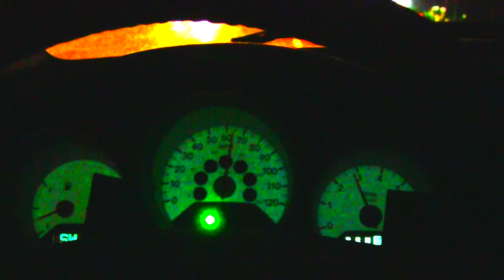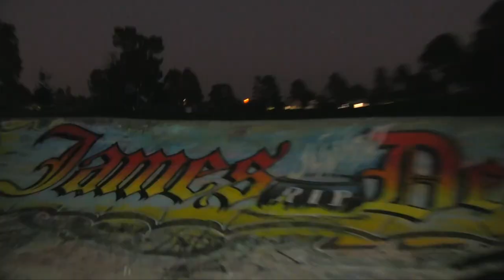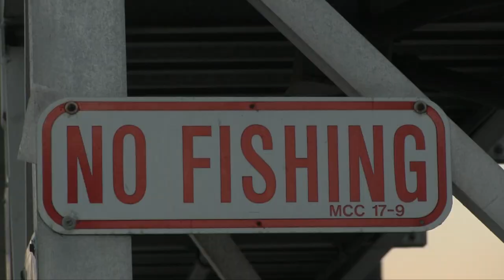PHUN: a skateboard movie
Contributors:
Noah Clements
Chris Aguilar
Jose Santana
Matt Vierra
Cheeto
Diego Basaldu
Charlie Gabriel
Rayan Pedrano
Matt Aheado
Luke Braddock
Shaun Gabriel
Yonatan Gonzalez
Mikey Rivas
Lilbareface
Karina Beltran